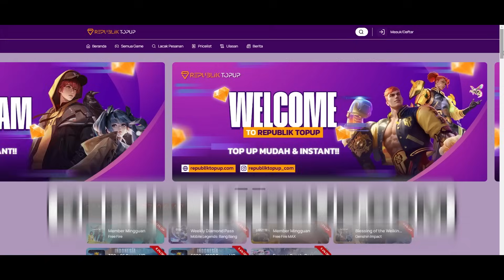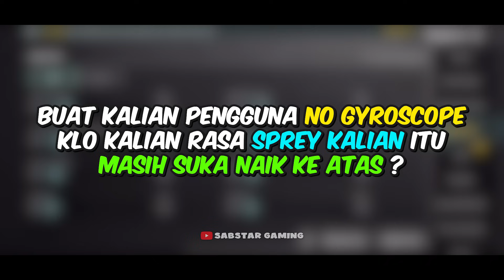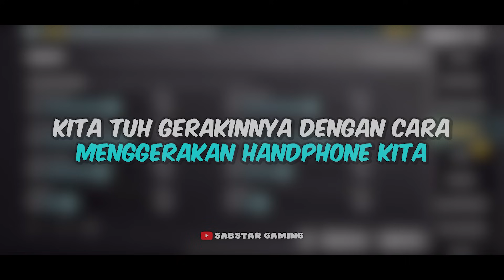CARA SETTING SENSITIVITAS PUBG MOBILE TERBAIK GYROSCOPE DAN NO GYROSCOPE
Tutorial Cara Setting Sensitivitas Pubg Mobile, Ini Penting Banget Terutama Bagi Kalian Para Pemula Agar Bisa Menemukan Sensitivitas Pubg Mobile Terbaik, Sesuai Kenyamanan Jari Dan Tangan Kalian Sendiri.

YANG MAU SUPPORT LEWAT DONASI BISA KLIK DI SINI